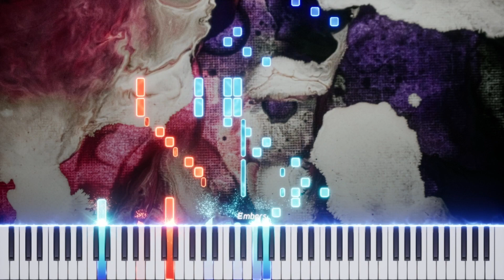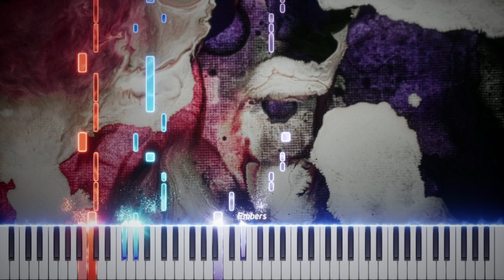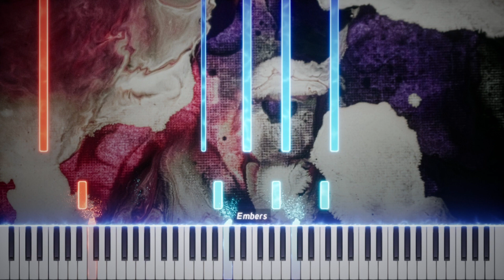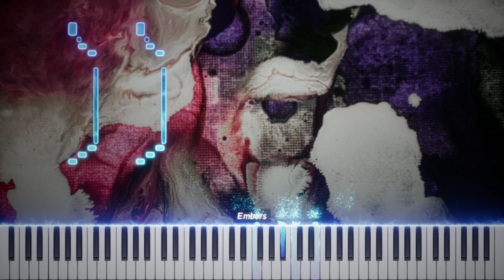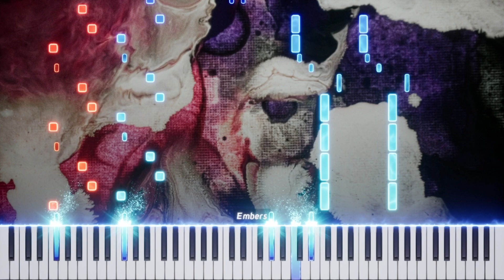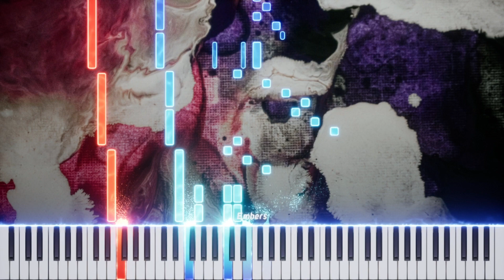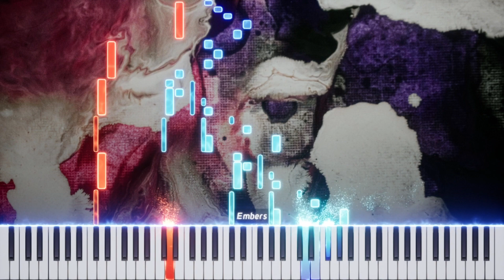Emerson, Lake and Palmer - Karn Evil 9, 2nd Impression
"Karn Evil 9" is an extended work by progressive rock group Emerson, Lake & Palmer, appearing on the album Brain Salad Surgery. A futuristic fusion of rock and classical themes, it was written by band members Keith Emerson and Greg Lake with former King Crimson lyricist Peter Sinfield. It is the fifth and final track on Brain Salad Surgery and, with a running length of 29 minutes and 37 seconds, is Emerson, Lake & Palmer's longest studio recording. The initial release of the album on vinyl split "Karn Evil 9" between the two sides due to its length, with a fade out/fade in between First Impression Parts 1 and 2.
Part or all of the song is included on many of the group's live albums and on all of the group's compilation albums and box sets.

Interpretation 🎻
Producer, Performer: Greg Lake
Performer: Keith Emerson
Sound  Engineer: Geoff Young
Sound  Engineer: Chris Kimsey
Mixer: Jakko M. Jakszyk
Composer: Keith Emerson